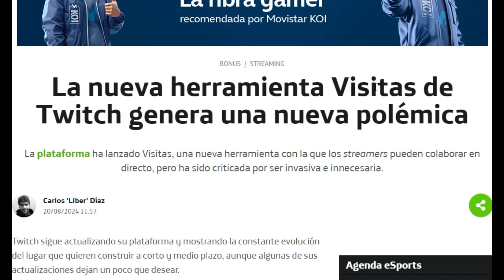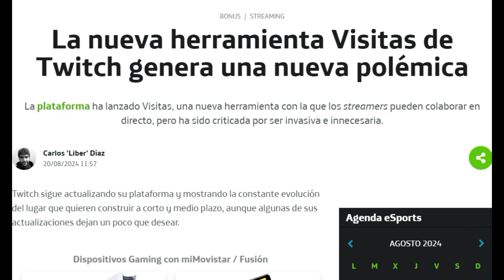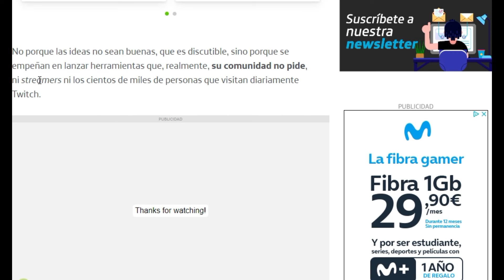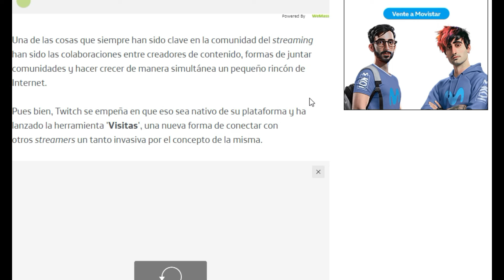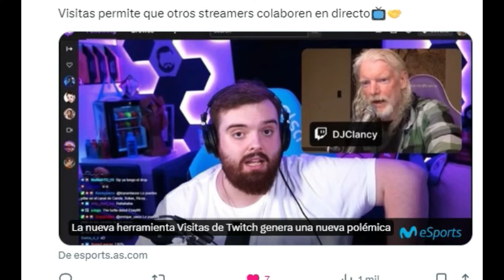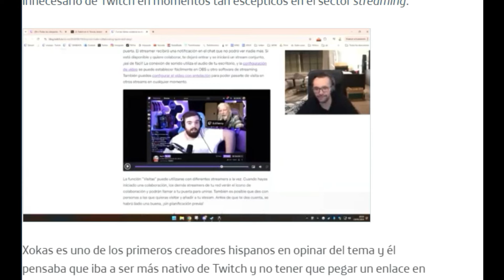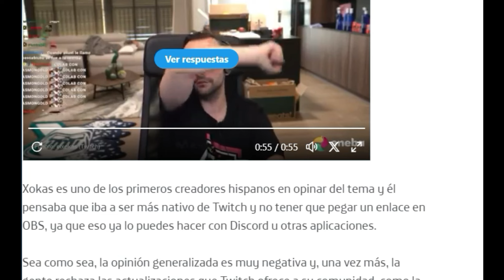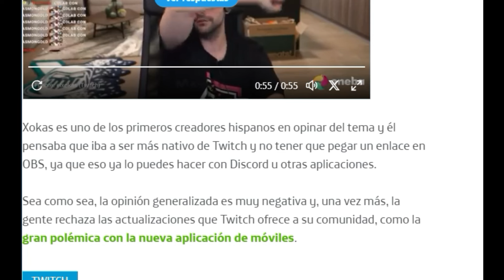TWITCH IMPLEMENTARA NUEVA HERRAMIENTA PERO A NADIE PARECE GUSTARLE...